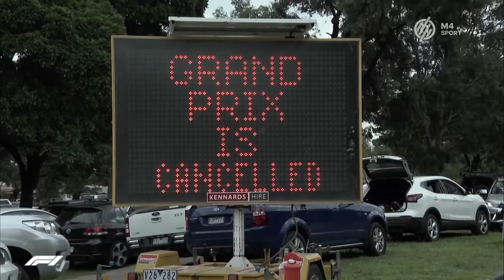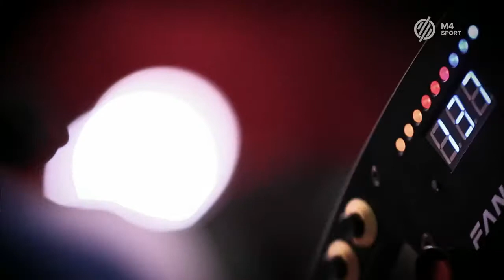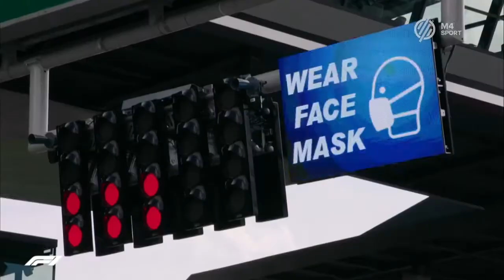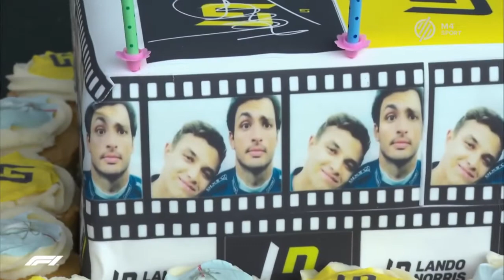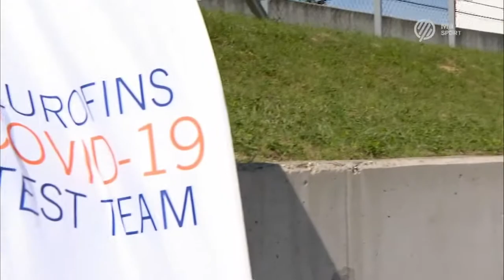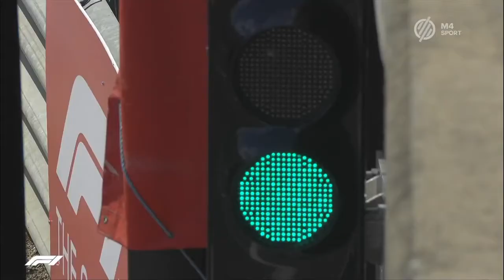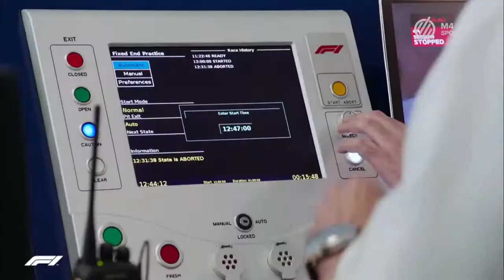Forma 1 2020 Szezon összefoglaló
segítőkész csapat:ádiboy55,Sipi-Kun,MDFK Kristóf, KSC
Kris,Kornelius stb